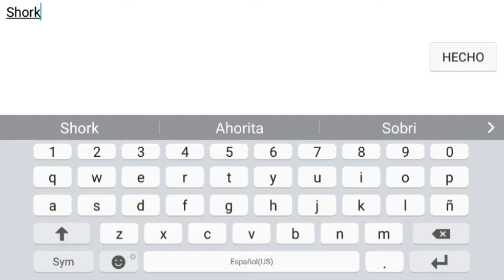Monster Legends - Shork (Nivel 1 al 115) + Combates PvP